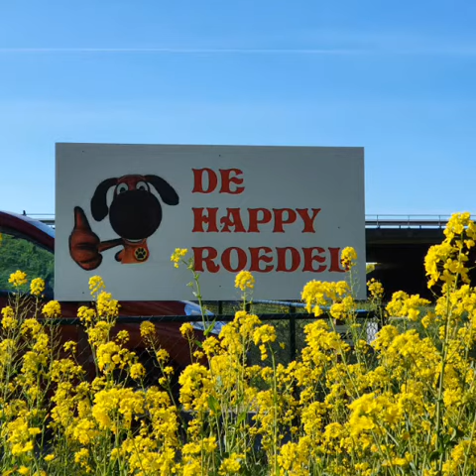Hondendagopvang De Happy Roedel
Zo leuk was een hondenspeeldag nog nooit! Wat een veelzijdigheid aan hondenrassen. Alle honden worden persoonlijk door gediplomeerde medewerkers begeleid. Een groot Happy speelbos en een heerlijke binnenruimte.
Onze naam zegt alles!